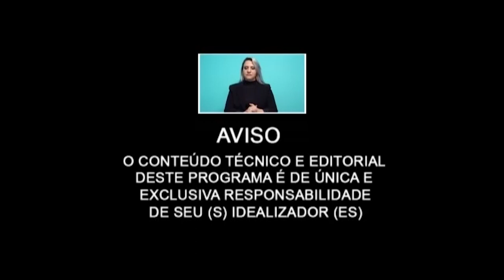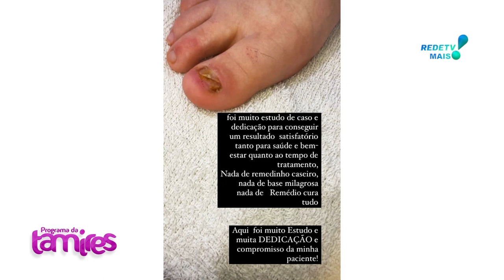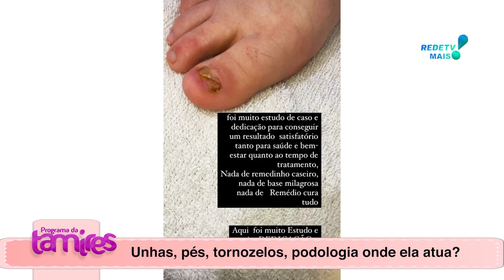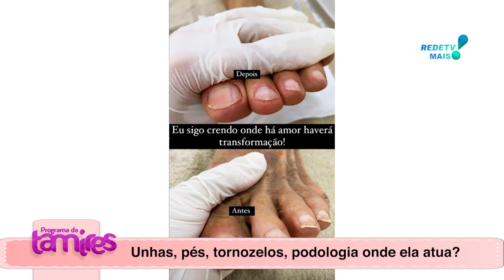Hoje no programa colírio pode levar a morte de bebe !! e os cuidados dos pés e unhas .cozinha acém.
Dr. Augusto Legnani Neto e Kesley Sabrine A. Dornellas.

Hoje no programa morte de bebe com colirio ,pode isto!! e os cuidados dos pés e unhas .cozinha acém.
O uso de colírios em bebês deve ser feito com cautela e seguindo as orientações do médico pediatra. Aqui estão algumas informações importantes sobre o assunto:

Consulte um pediatra antes de usar qualquer colírio em seu bebê. O médico poderá avaliar a necessidade do uso do medicamento, bem como indicar a dosagem correta e a forma de aplicação.

Não use colírios sem prescrição médica. Algumas gotas oftálmicas podem ser inapropriadas ou até mesmo prejudiciais para a saúde dos olhos do bebê.

Ao aplicar colírios, lave bem as mãos antes de manusear o medicamento e não permita que a ponta do conta-gotas entre em contato com as mãos ou com qualquer outra superfície. Isso pode contaminar o produto e prejudicar a saúde dos olhos do bebê.

Certifique-se de que o colírio foi armazenado corretamente, de acordo com as instruções do fabricante. Alguns medicamentos devem ser mantidos na geladeira, por exemplo.

Quando for aplicar o colírio, incline a cabeça do bebê para trás e, com muito cuidado, coloque uma gota do medicamento no canto interno do olho. Em seguida, peça ao bebê para piscar para que o colírio se espalhe por toda a superfície do olho.

Observe se o bebê apresenta alguma reação alérgica ao colírio, como coceira, vermelhidão ou inchaço nos olhos. Caso isso aconteça, suspenda o uso do medicamento e informe ao médico pediatra imediatamente.

Evite aplicar colírios com frequência excessiva ou prolongada, a menos que seja indicado pelo médico. O uso indiscriminado pode levar a efeitos colaterais indesejáveis, como irritação ocular ou infecções.